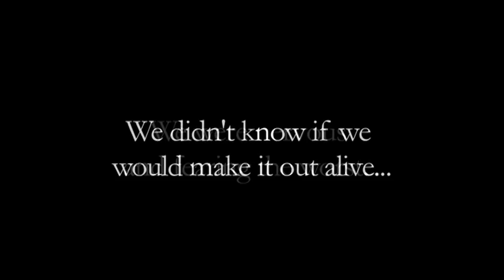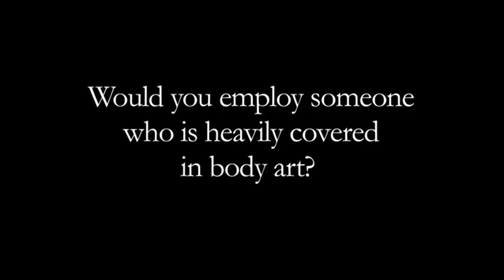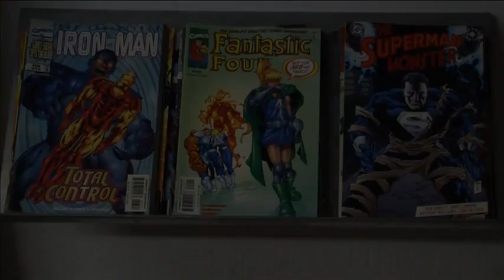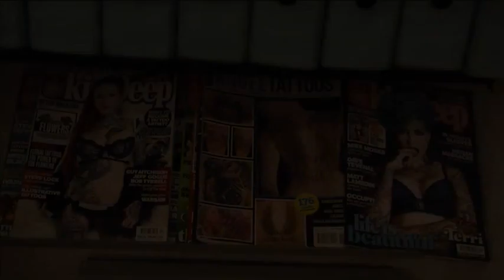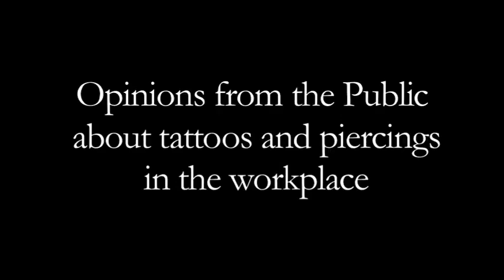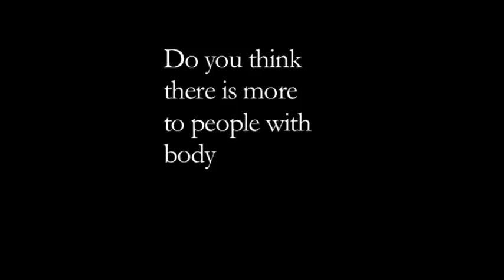More Than Meets The Eye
ExD Yr2 Documentary - Captured Live on Ustream with the Ustream Mobile App